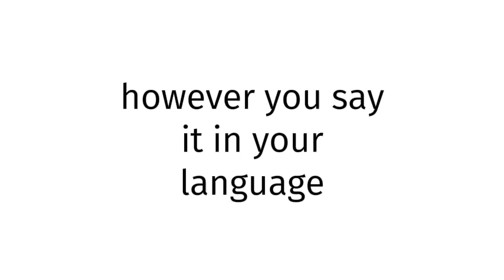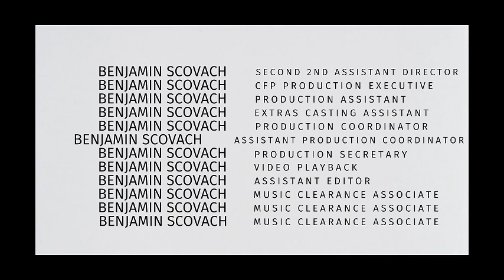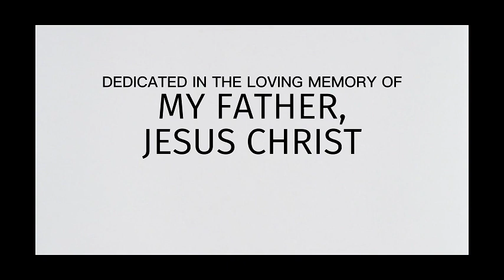How to pronounce Canada SEX 2025?(CORRRECTLY)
Welcome!
Throughout the entirety of my channel, you will learn to pronounce vocabulary the correct way. In today’s video, you will learn to pronounce Canada SEX 2025 the correct way.
Timestamps below:
0:00 intro
0:27 word of the day
0:37 examples of word
0:51 ending

thelastgoodamerican
lastgoodamerican
benjaminscovach